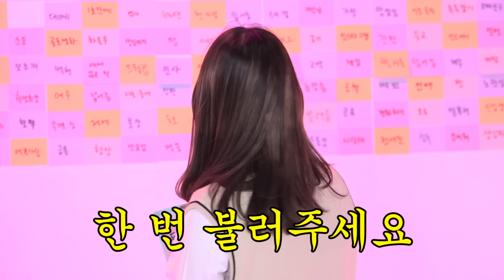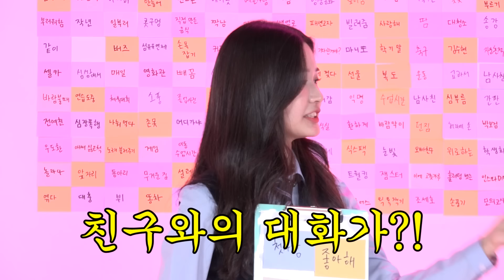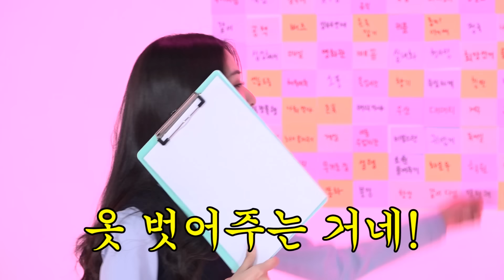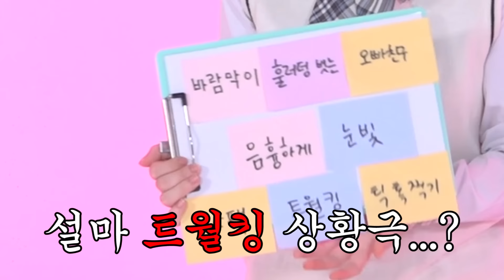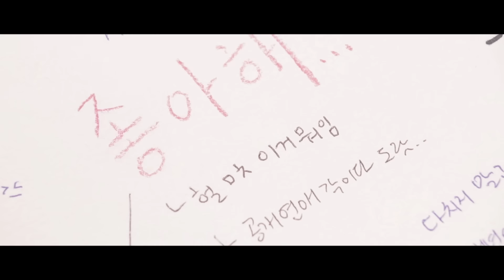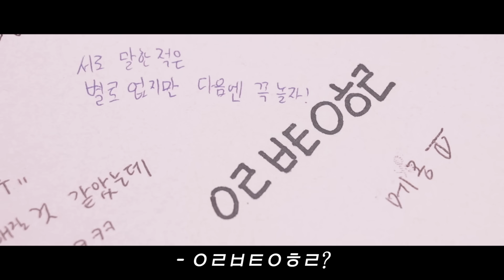ENG)여고생은 언제 설렐까? (손크기차이, 키차이, 고백멘트, 존잘얼굴) [상상여고 EP.01]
썸남♡썸녀 선물 찾는 사람 고민말고 여기서!

손크기 차이랑 덩치차이에 치여서 눈떠보니 응급실임...
솔직히 체육복 빌려주는거 설렌다 안설렌다?